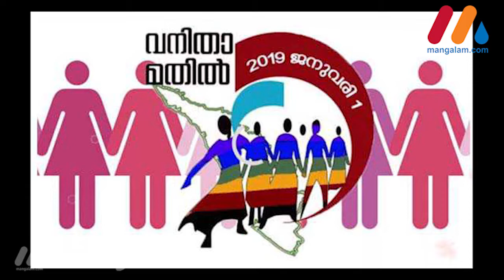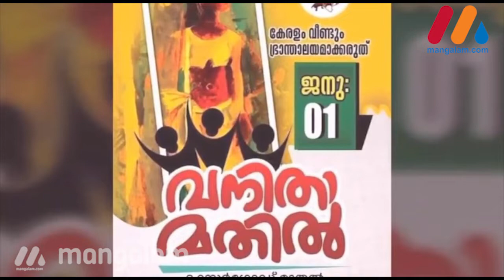വനിതാമതിലിന്റെ സാഹചര്യം ശബരിമല തന്നെ;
വനിതാമതിലിന്റെ സാഹചര്യം ശബരിമല തന്നെ; വെട്ടിലായത് എസ്എന്‍ഡിപിയും കെപിഎംഎസും അടക്കമുള്ള സാമുദായിക സംഘടനകള്‍